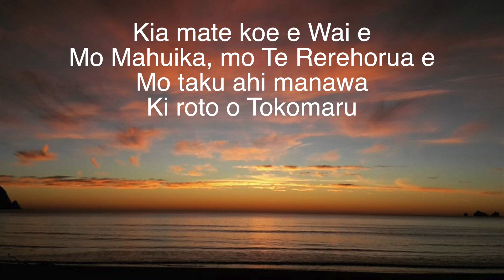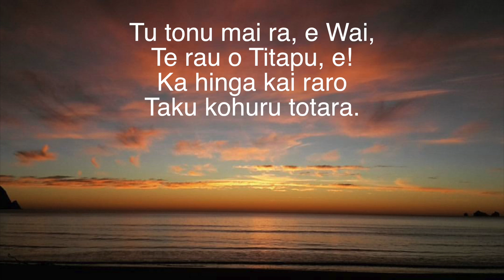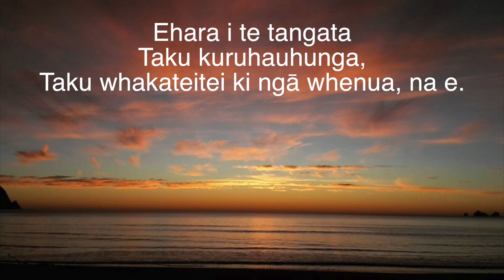Kia Mate Koe e Wai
This version of 'A Tatou Korero' was recorded by the attendees of the Kahukura Reo Wananga in Tolaga Bay, January 2013. KUPU BELOW.
Nā Te Kani-a-Takirau mo tana tama a Te Waikari

Kia mate koe, e Wai e,
Mo Mahuika, mo Te Rerehorua,
Mo taku ahi manawa ki roto o Tokomaru;
Mo taku kauika kopuni e pae i te takutai one;
Tauware te waka ki te kopua nei, e.

Tu tonu mai ra, e wai, Te rau o Titapu, e!
Ka hinga kai raro taku kohuru totara.
E hara i te tangata taku kuru hauhunga,
Taku whakateitei ki ngā whenua, na e.
PHOTO CREDIT
Nā Chaney Te Aningaio Manuel te whakaahua